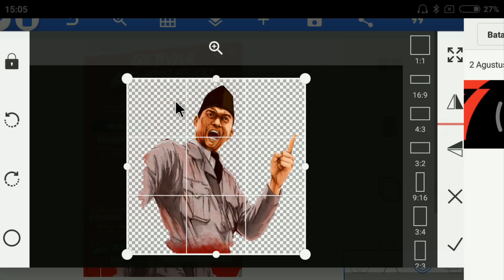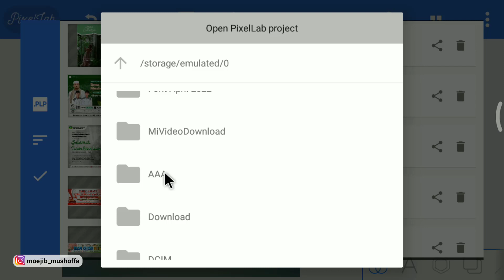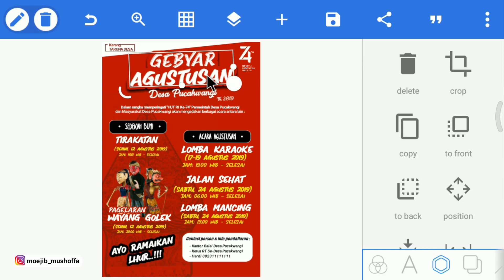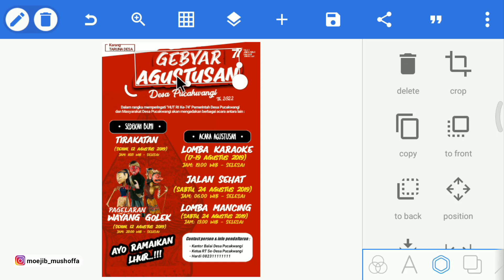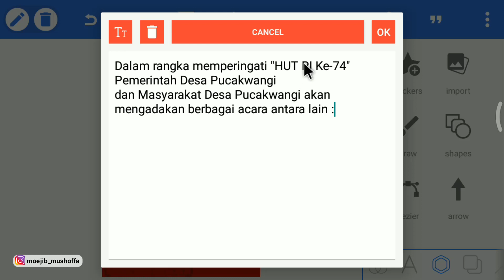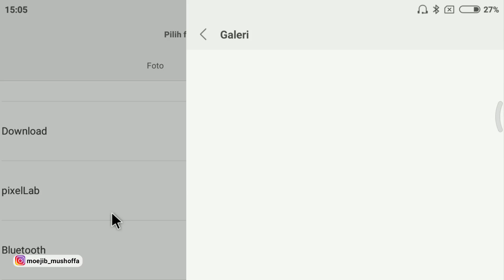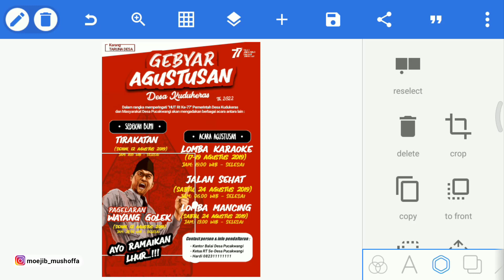Template PLP PixelLab Desain Poster Kemerdekaan ke-77 Indonesia by Moejib Mushoffa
Ada banyak cara untuk menggaet masyarakat agar berpartisipasi dalam perayaan 17 Agustus, Salah satunya adalah dengan membuat pamflet yang menarik.

Untuk membuat perayaan kemerdekaan semakin meriah pada umumnya masyarakat atau pemerintah akan mengadakan berbagai acara seperti karnaval, lomba 17-an hingga mengadakan malam tirakatan. Agar acara semakin sukses, pihak penyelenggara biasanya akan menyertakan pamflet guna meningkatkan partisipasi masyarakat dalam acara peringatan kemerdekaan.

Template PLP PixelLab Desain Poster Kemerdekaan ke 77 Indonesia by Moejib Mushoffa ini akan bisa kamu gunakan dengan konsep yang beda.
Bahan-bahan :
3. Hasil Akhir by Moejib Mushoffa
Template :
Mari berteman :
Request disini👇🏻

Hubungi japri kalau ada yang minta dibuatkan desain:
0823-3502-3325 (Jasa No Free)